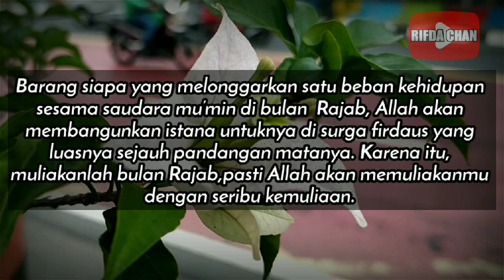Fadhilah Sedekah di Bulan Rajab * Keutamaan Bulan Rajab dan Amalannya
Video ini adalah tentang Fadhilah Sedekah di Bulan Rajab * Keutamaan Bulan Rajab dan Amalannya

Terima Kasih